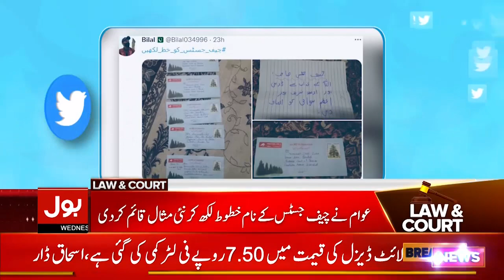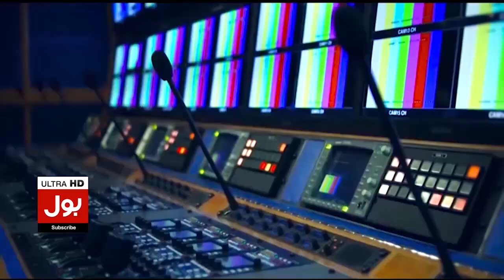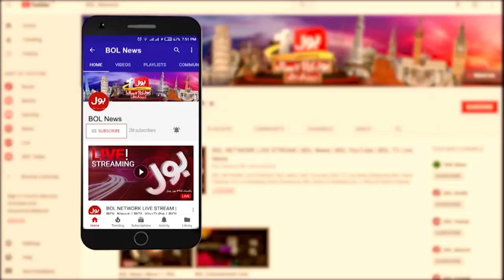Imran Khan Hamla And Arshad Sharif Case | Chief Justice Received Thousands Of Letters |Breaking News